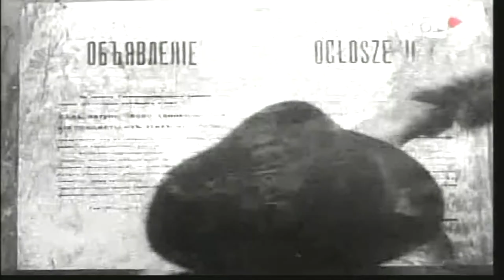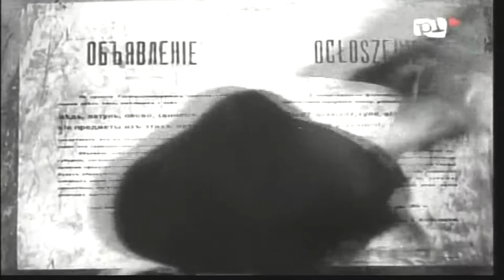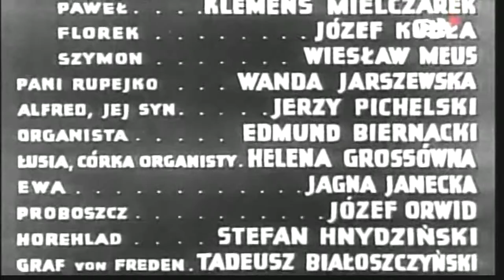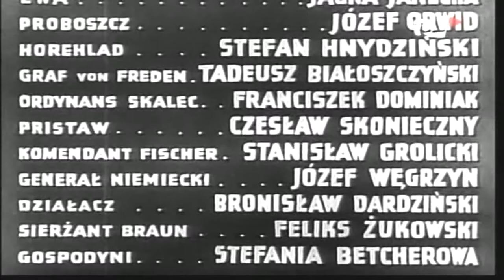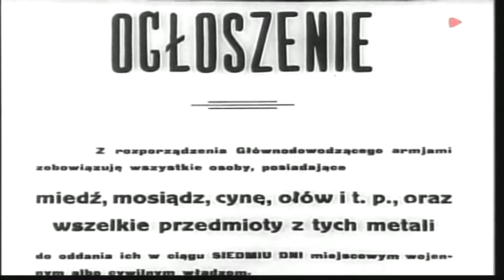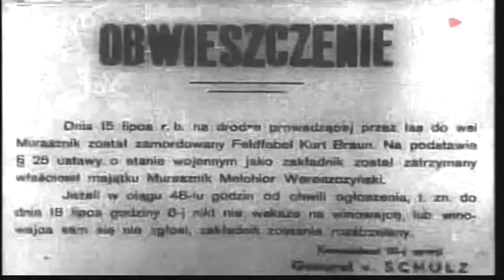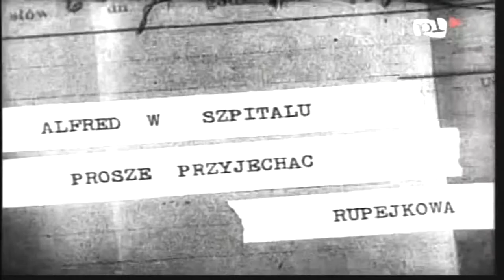Florian (1938)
Wybuch pierwszej wojny światowej. Mieszkańcy małego miasteczka na kresach ukrywają przed rekwizycją dzwon zwany "Florianem". Dziedzic Alfred Rupejko (Jerzy Pichelski) kocha się z wzajemnością w Bronce (Stanisława Angel-Engelówna), wnuczce dziadka Wereszczyńskiego (Kazimierz Junosza-Stępowski). Wkrótce idzie do legionów. Do miasteczka wchodzą Niemcy, by po pewnym czasie je opuścić. Nadciągają bolszewicy, których wypędzają legioniści. Bronka jedzie do szpitala, gdzie leży Alfred...